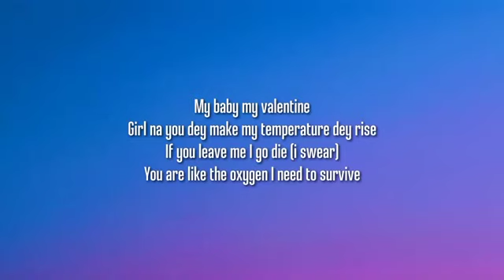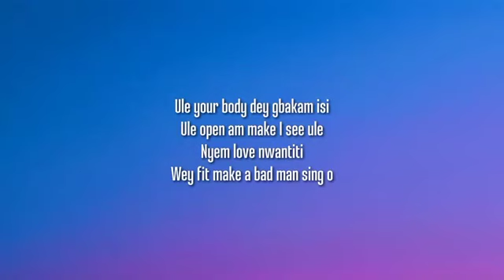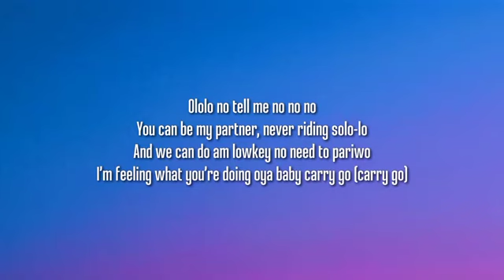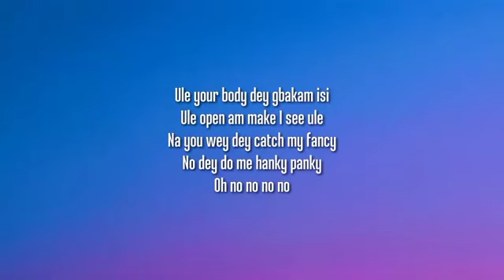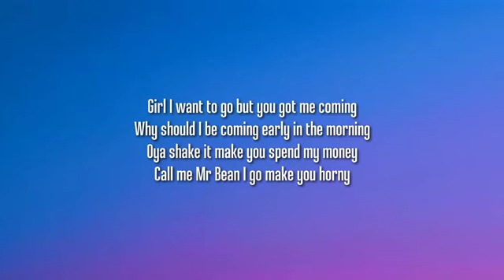Ckay - Love Nwantiti (Lyrics) "Ule Open Am Make I See Ule" [Tiktok Remix]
©️If any producer or label has an issue with this song or picture, please get in contact with us and we will delete it immediately.Lyrics

Verse 3 (Kuami Eugene):
Rockstarrrrrrrr!